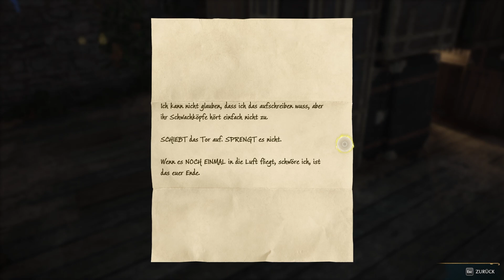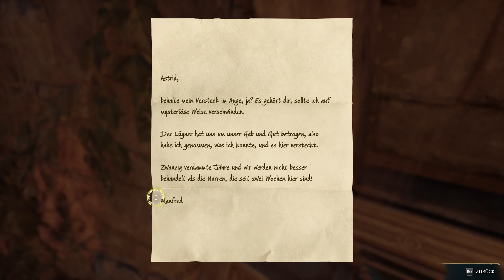Hogwarts Legacy #045 - Der erste Astronomieunterricht